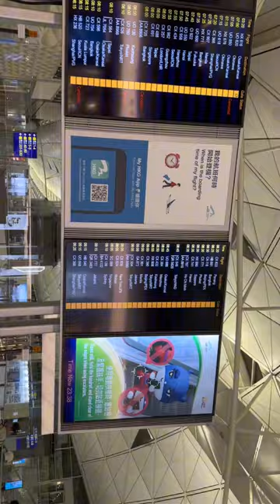HONG KONG TO SWITZERLAND VLOG | SHMS 🇭🇰🇨🇭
Hope you all enjoy the vlog even though it was pretty boring 🫶🏻🩵